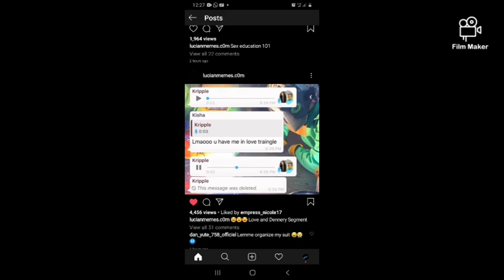The rise of the 75great movement in st.lucia ,super star kripple is on the road to getting married,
link to the original upload of the video

Justos - god bless